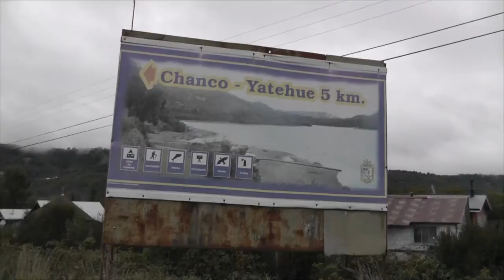BOMBEROS QUELLONINOS REALIZAN JORNADA SOLIDARIA EN AYUDA A VALPARAISO